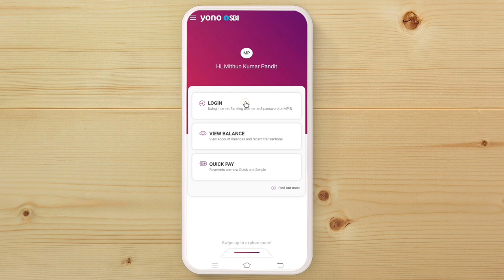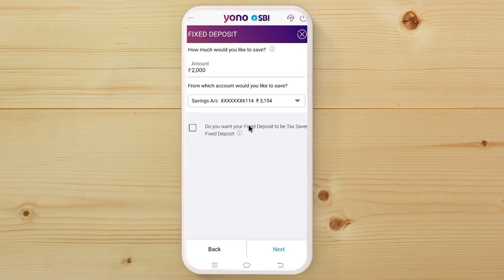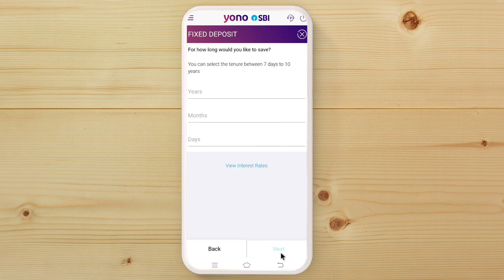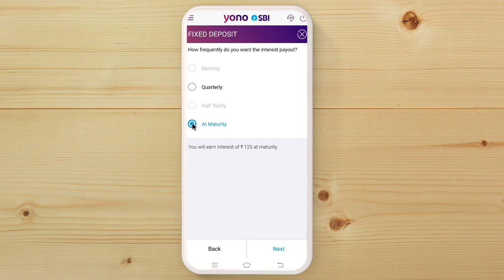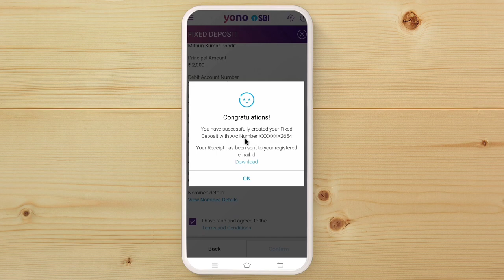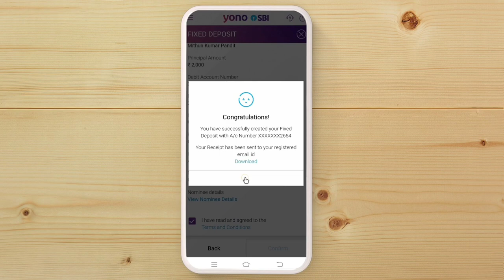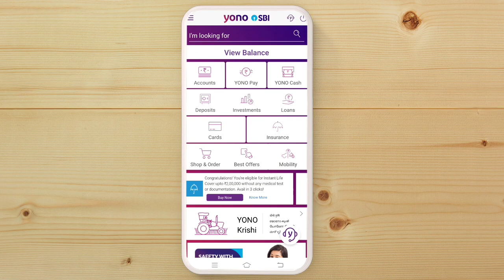FD YONO SBI | yono sbi से fixed deposit करने पर 7% interest मिलेगा | yono sbi fixed deposit kare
107 of the Copyright Act 1976, allowance is made for "fair use" for purposes such as criticism, comment, news reporting, teaching, scholarship, and research.Fair use is a use permitted by copyright statutes that might otherwise be infringing. All credit for copyright material used in video goes to a respected owner.